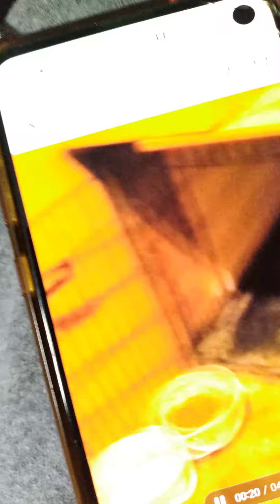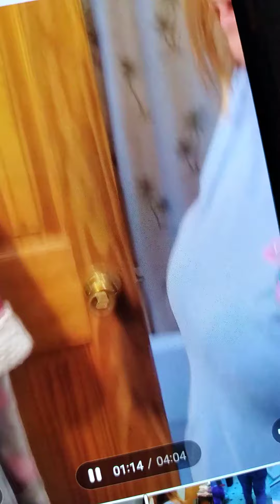eater pees in the sink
eater will not be peeing in the sink. only in the toilet.